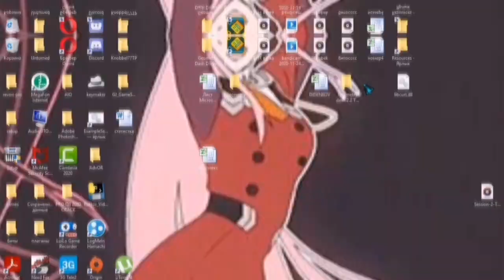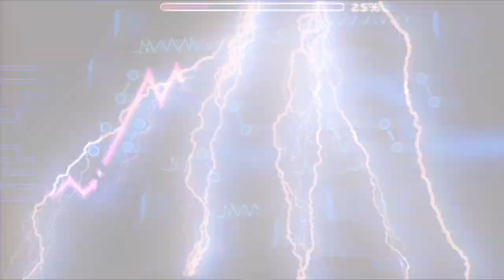Knobbel77-"Geometry Dash" (Рэп) (Kiryanov prod)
Необычный, немного странный,но рэп про нашу любимую игру